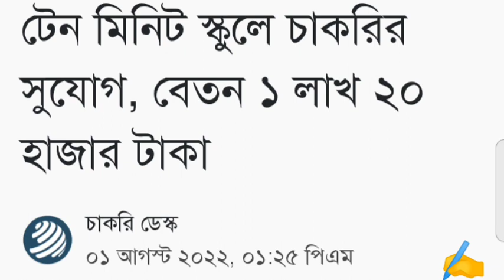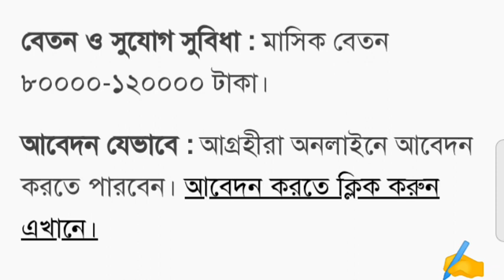টেন মিনিট স্কুলে চাকরির সুযোগ, বেতন ১ লাখ ২০ হাজার টাকা~job circular 2022~10 minute school